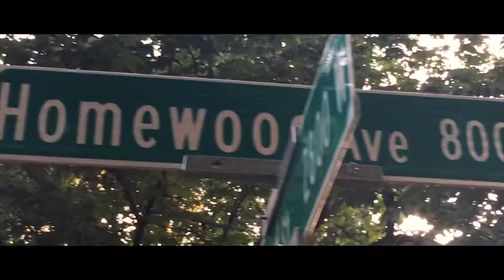cinematic dog walking!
Went for a walk with my wife and our Dog!  Cool cinematic stuff too!